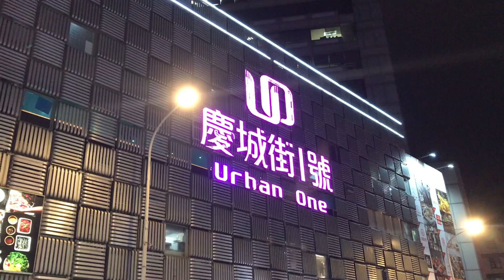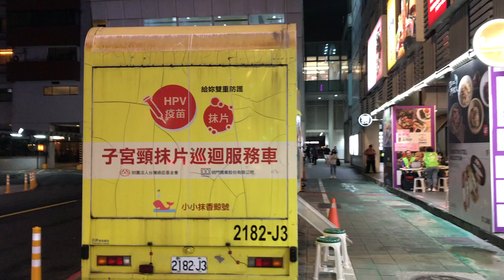2024-04-26 台北醫療巡迴車 - 乳癌 子宮頸癌 腸癌 Taiwan Medical Tour Services for 3 Major Cancers x 慶城街一號